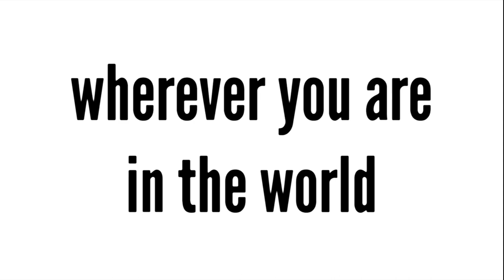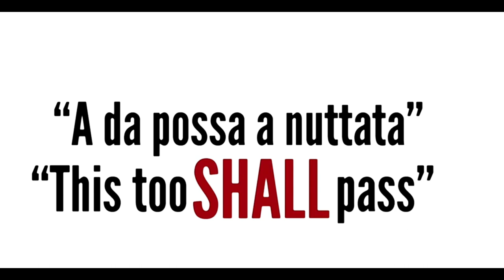The Singing Priest, Trailer x 1-1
The experience goes beyond excitement and commotion, involving a delightful element of wiggling. Fr. Rob Galea, a charismatic Catholic Priest from Malta residing in Australia, plays a significant role. He is the founder of FRG Ministry, now ICON productions, touching the lives of over 1,400,000 individuals annually. Inspired by Elvis Presley and Baz Luhrmann, Fr. Rob Galea's autobiographical book, "Breakthrough," has gained attention for a potential film adaptation. The team, including Rosemary Marks and Paul Mahoney, won the Best Screenplay award at the Gatsby-themed competition held by PIFF. Congratulations to Paul Mahoney and Rosemary Marks! Visit doitscaredmovie.com to learn more about the captivating film. This project, led by John Tsambazis and Rosemary Marks, extends beyond excitement, encompassing a delightful element of wiggling, inspired by Elvis Presley and Baz Luhrmann.

In gratitude to:
Tom Hanks, Austin Butler, Baz Luhrman, and FRG Ministry. A special thanks to Prescilla Presley,
Bryan Brown, Richard Chamberlain, and most important of all Yahoo Serious, young Einstein himself. ( (born Greg Gomez Pead).
Rachel Ward.
In appreciation of the Movie Intro Medley (Acapella) by Maytree, chorographed to the Fox and Walt Disney studio logos.
Inspiration from The Thorn Birds author Colleen McCullough 1977.
Peter Bence is a Hungarian pianist, composer and music producer leads in playing the piano to the clip, with interesting split screen vison background, thank you!